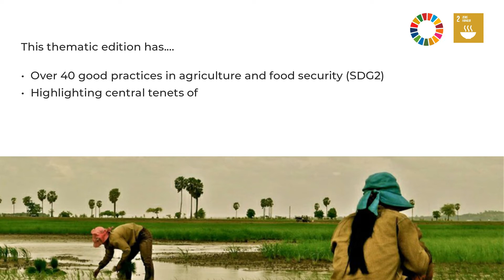Good Practices in South-South and Triangular Cooperation in the Context of Food Security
This publication by the United Nations Office for South-South Cooperation (UNOSSC) and the Brazil Africa Institute (IBRAF), features over 40 good practices from the global South that are relevant to the implementation of Sustainable Development Goal 2.

The compilation features innovative initiatives on agriculture and food security that illustrate the central tenets of effective South-South and triangular cooperation, including initiatives that involve and benefit a great number of people in two or more Southern countries, that address transnational development challenges, that present solutions that have been piloted and scaled up, and that have tangible development outcomes that address the attainment of SDG 2. The evidence gathered in these good practices aim to benefit developing countries that seek to scale up South-South and triangular cooperation initiatives, in particular with respect to widening the application of policies, strategies and programmes.